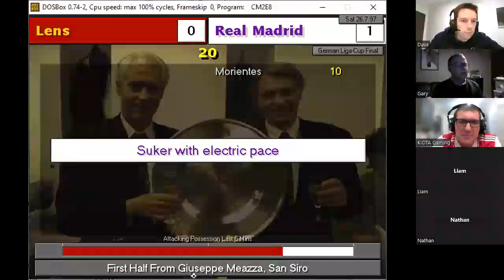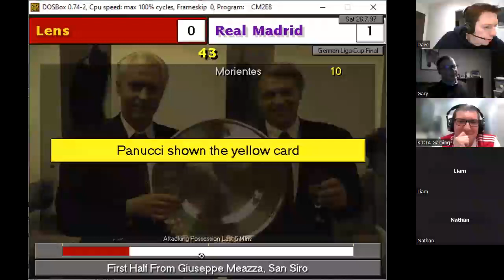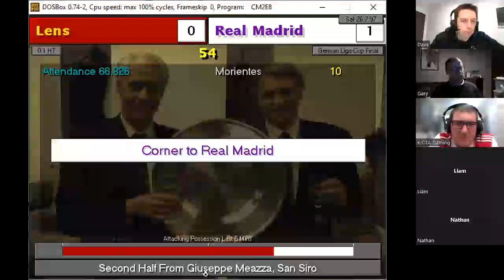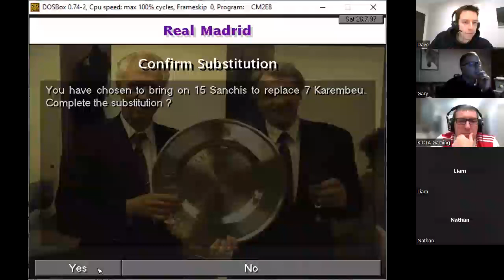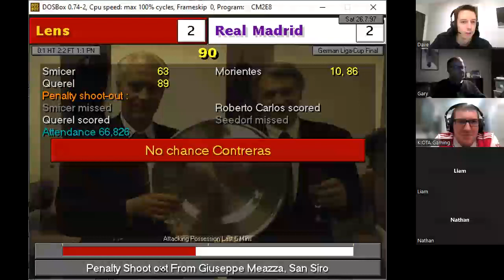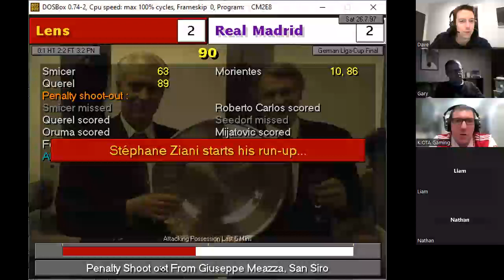2023 CM Cup Final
Lens (Retrofootballnw) vs Real Madrid (LM9798) in the final of the 2023 CM Cup.